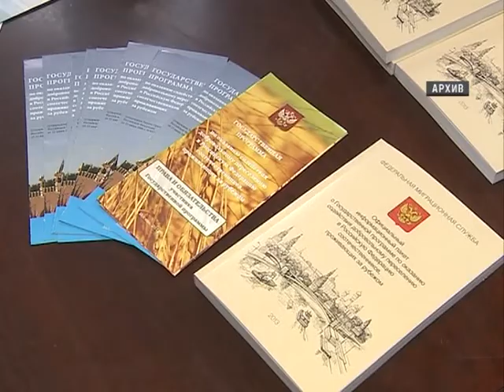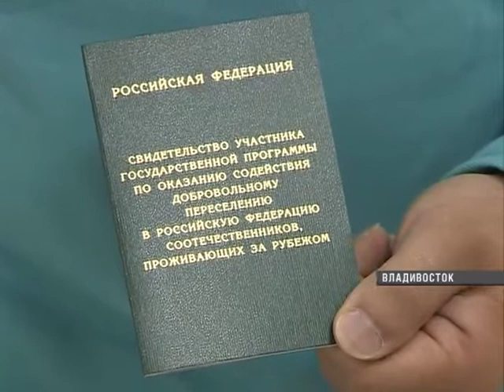Приморье готовится принять беженцев из Украины